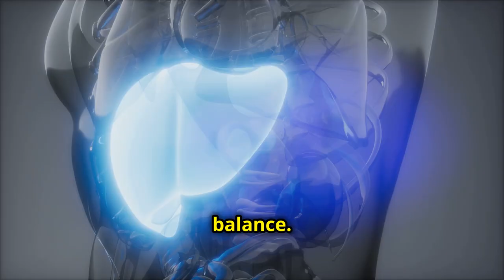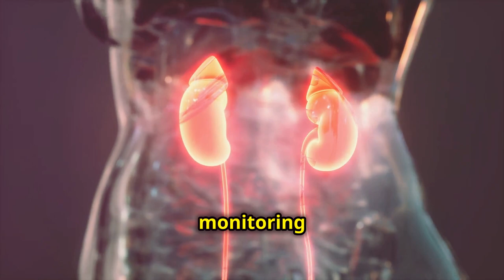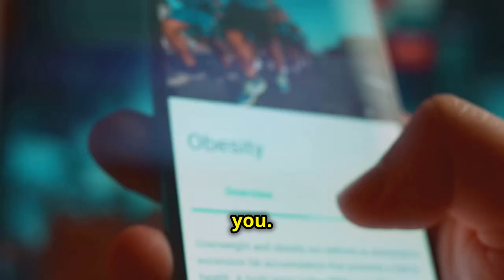Does Metformin Cause Weight Loss? What to Know Before You Take It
Metformin Explained: Everything You Need to Know About This Common Diabetes Medication!

Metformin is a widely prescribed medication for managing type 2 diabetes, primarily aimed at controlling blood sugar levels. By enhancing the body's ability to use insulin, Metformin plays a crucial role in energy production from sugar. While some may notice minimal weight loss, it's essential to understand that Metformin is not a weight-loss drug. Its effectiveness and safety rely heavily on proper usage and adherence to the prescribed dosage. Despite its benefits, Metformin can have mild side effects like upset stomach and diarrhea. Consult your doctor before starting Metformin, and ensure regular checkups to monitor kidney health. Remember, Metformin is most effective when combined with a healthy lifestyle.